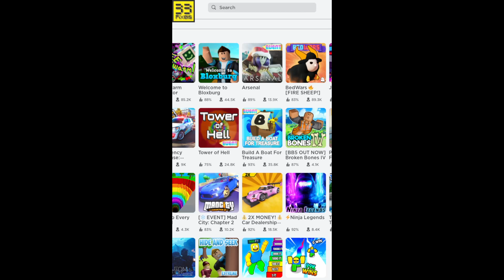I CAN NOT FIND A GAME!